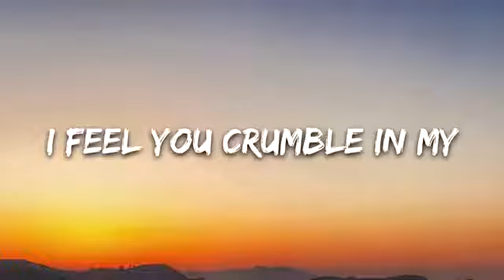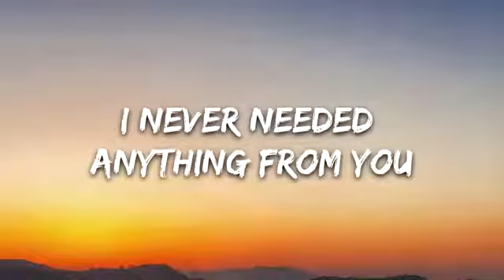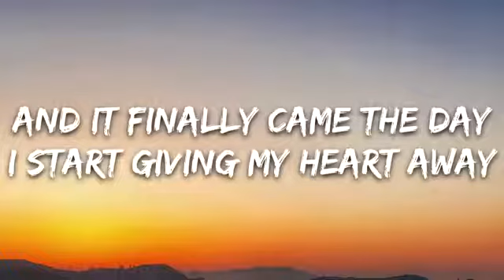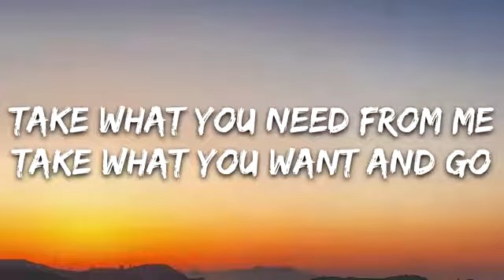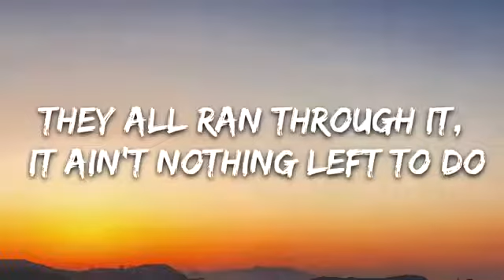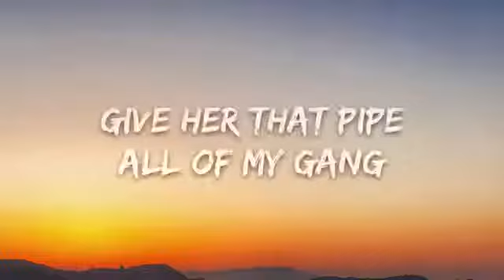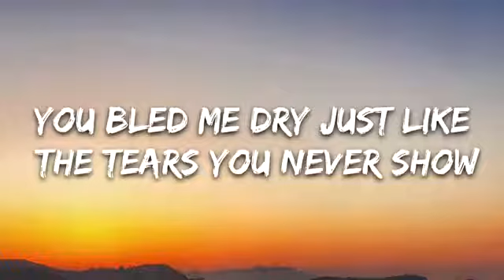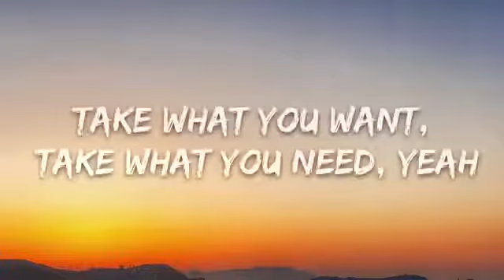Post Malone - Take What You Want (Lyrics) feat. Travis Scott & Ozzy Osbourne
🎤 Lyrics: Post Malone - Take What You Want feat. Travis Scott & Ozzy Osbourne

Oh

[Chorus: Ozzy Osbourne]
I feel you crumble in my arms down to your heart of stone
You bled me dry just like the tears you never show
Why don't you take what you want from me?
Take what you need from me
Take what you want and go

I never needed anything from you
And all I ever asked was for the truth (All I ever asked was for)
You showed your tongue and it was forked in two
Your venom was lethal, I almost believed you (Almost believed you)
Yeah, you preyed on my every mistake
Waited on me to break, held me under hopin' I would drown
Like a plague, I was wasting away
Tryna find my way out, find my way out (Find my way out)

[Pre-Chorus 1: Post Malone]
And it finally came the day
I start giving my heart away
For Heaven's sake, my bones will break
But you never own my soul, no

I took them stones you threw, made chains for the crew (Ice)
I brought up 10 hoes, this coupe only made for two (Yessir)
They all ran through it, it ain't nothing left to do
I need some more reasons to live out this evening (Straight up)
I've been sippin' forever and just taking whatever
Hoping, thinking whenever you'll be back around
Let's go our ways, whichever
You say how is however long
'Cause you know I'll never be alone

[Pre-Chorus 2: Travis Scott]
Love (Love, yeah)
Shorty gon' back (Shorty gon' back)
Need it on sight (Need it on sight)
Crack it all back (Crack it all back)
Give her that pipe (Give her that pipe)
All of my gang (All of my gang)
Shawty went bad (Shawty went bad)

Why don't you (Take what you want, take what you need)
Take what you need from me, yeah
(Take what you want) Why don't you (Take what you need)
(What you need, yeah)